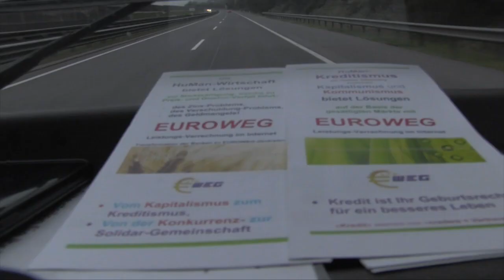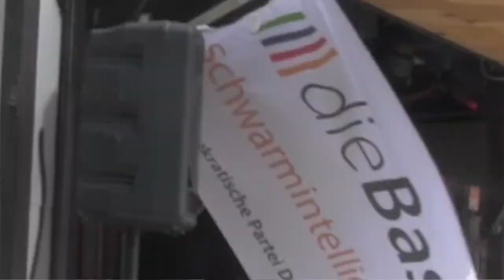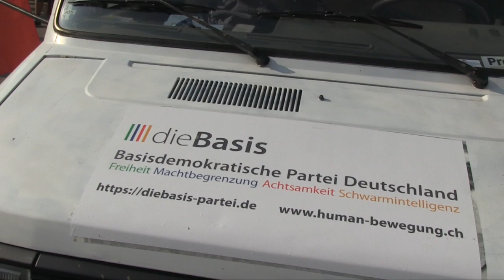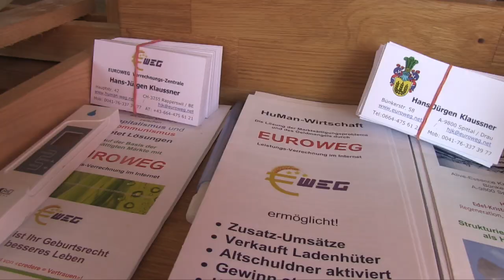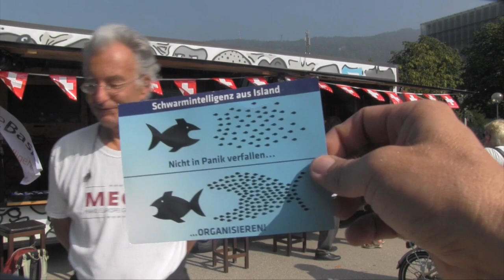EUROWEG "Jeder schöpft sein eigenes Geld" - Hans-Jürgen Klaussner Querdenken Demo Bregenz 20.09.2020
Hans Jürgen Klaussner beschäftigt sich intensiv seit rund 49 Jahren mit dem Wirtschafts-System in gesättigten Märkten. Dazu gehört auch ein neues Geldsystem. In seinen Büchern erklärt er seit 1995 seine Erkenntnisse und bietet mit der EUROWEG-Verrechnungsdatenbank seit 2005 einfach umsetzbare Lösungen für das globale Geldmangelproblem als Geld-Puzzleteil der gesamtheitlich stattfindenden Veränderung. Die, die sich informiert haben verstehen, dass diese Lösungen der nächste Schritt sein müssen. Ich weiss, der Problem-Kaugummi schmeckt so gemütlich. Viele aufgewachte Menschen an der Querdenken Demo-Front sind interessiert über das wirkliche Geschehen im momentanen Zeitgeist. Viele bewusste Menschen machen sich Gedanken und bringen Ihre Ideen ein und suchen nach neuen Wegen. EUROWEG bietet eine durchdachte und globale machbare und politisch umsetzbare Lösung an. Wenn Sie ergänzende Vorschläge haben, melden Sie sich bitte bei unteren Adressen!

Hans-Jürgen-Klausner

Fabian Zimmermann